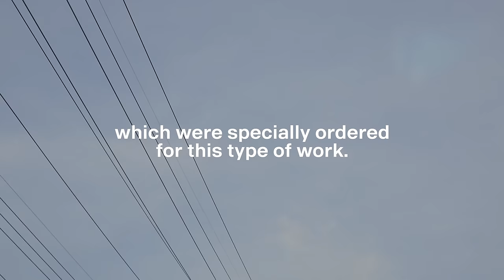Building Thailand's Electrical Infrastructure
A new fleet of Scania trucks is allowing for faster installation of electrical infrastructure in rural parts of Thailand.

In many of the 74 provinces outside Thailand's capital Bangkok, rapid growth has generated the need for a new type of heavy construction vehicle. Equipped with both a crane and a drill, these Scania trucks can repair and exchange electricity poles and wires in both harsh mountain areas and along dirt roads during the rainy period.

In a short time, Scania’s distributor in Thailand, Scania Siam, has sold 63 such chassis for bodybuilding and equipping by Tirathai E & S.